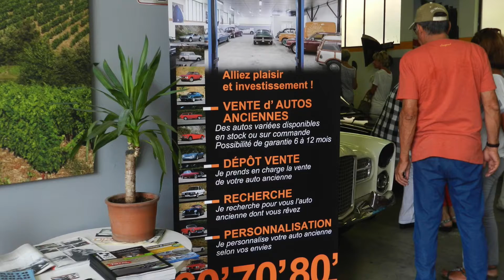22 juillet 2017